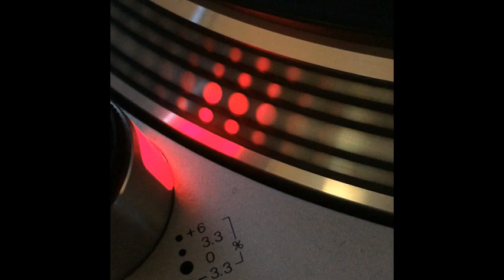Face The Bass - Inside - 1992